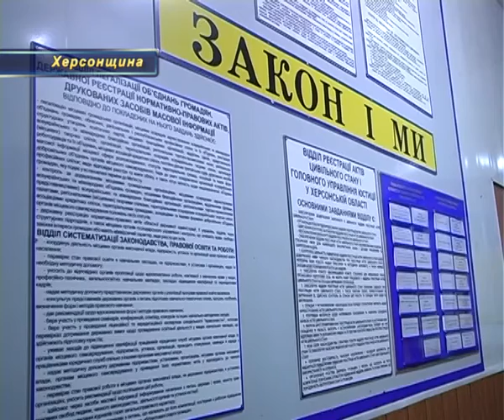Юстиція запрошує на роботу молодих та амбіційних працівників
Радикальні та якісні реформи – шлях до розвитку України, як самостійної та незалежної держави. Протягом останнього року в усіх держструктурах країни відбуваються кардинальні зміни. Міністерство юстиції також впроваджує низку реформ, більшість з яких вже втілені у життя.  Переформатувалась робота і в державній виконавчій службі.
Ще однією кардинальною реформою стало оновлення кадрового складу відомства. В ДВС вже має завершено процес формування кадрів керівного складу. Тепер працівники відомства проводять конкурси на заміщення вакантних посад. Шукають працівників молодих, амбіційних та готових працювати на розвиток держави. Головна вимога – мати вищу юридичну освіту і бажання.